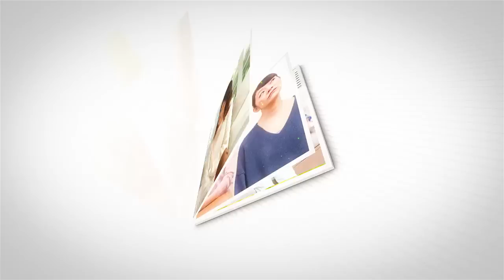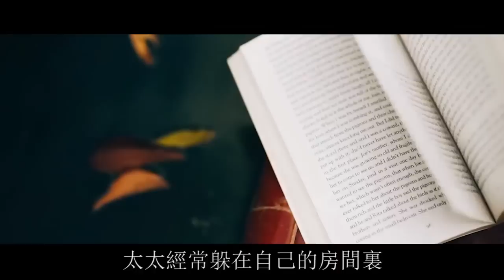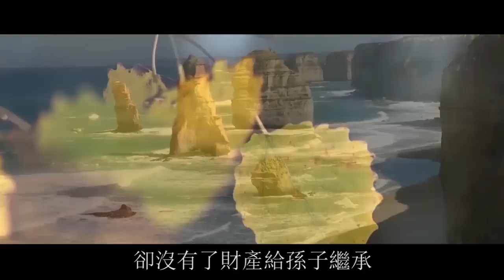我把全部積蓄都給了兒子買房，去養老卻被兒媳罵吃白食，幸虧我留了一手| 翠花的秘密